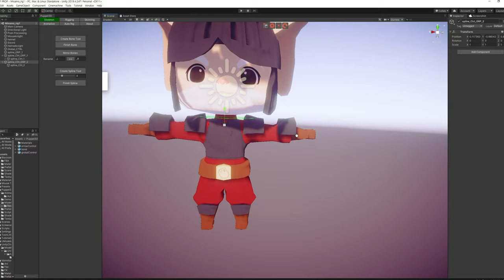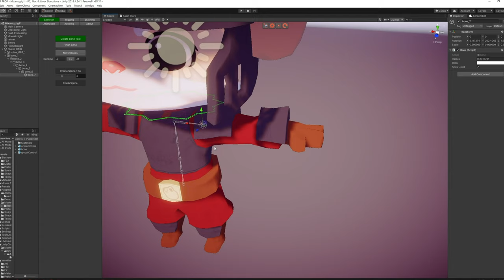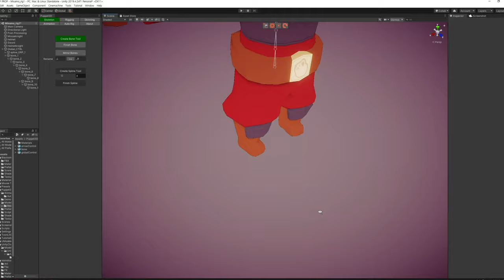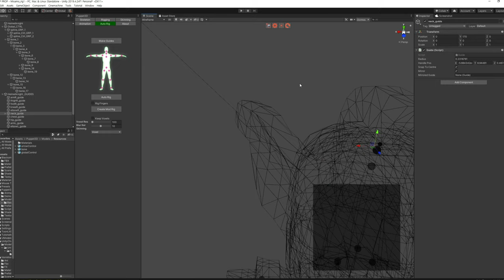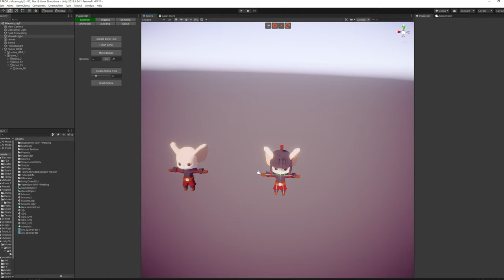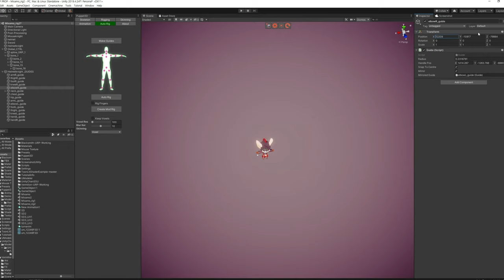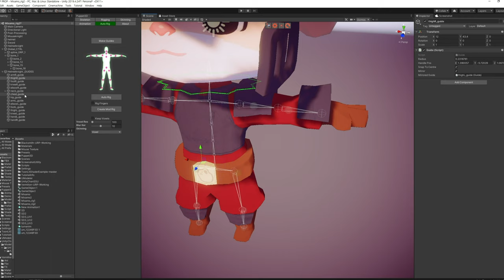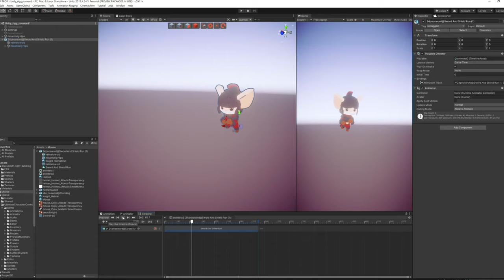3D Modeling in Unity - Full Making Video of Rigging a Hamster Knight with Puppet 3d & UModeler